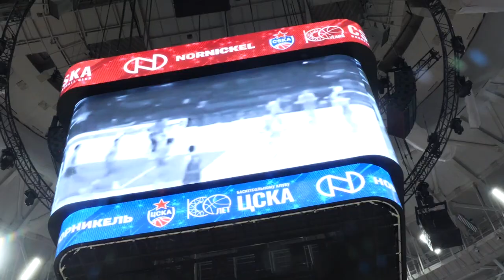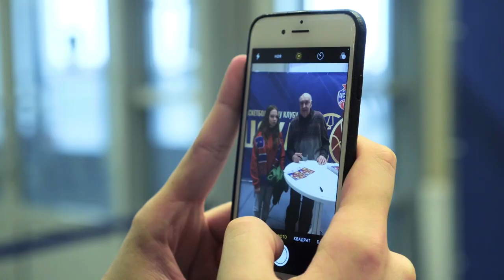НестареющиеЛегенды: Владимир Андреев, Анатолий Астахов